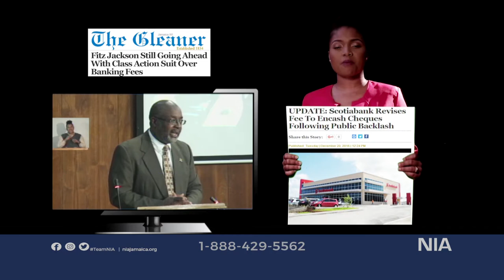National Integrity Action - Do The Right Thing!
NIA advertisement appealing to Jamaicans to do the right thing - that which accords with personal responsibility, with integrity and with accountability - for their own sake, and for the development of our Nation.